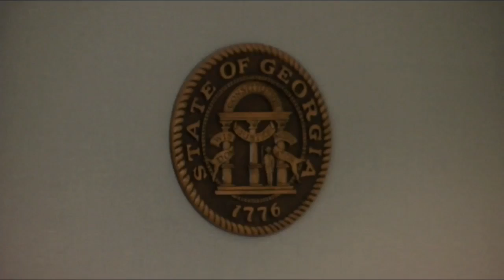No decision on Ken Adkins' bond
VIDEO: No ruling yet on setting bond for south Georgia Pastor Ken Adkins who is in the Brunswick jail facing child molestation charges.